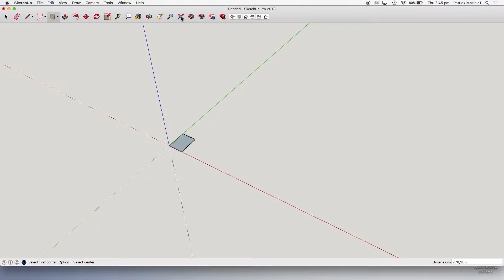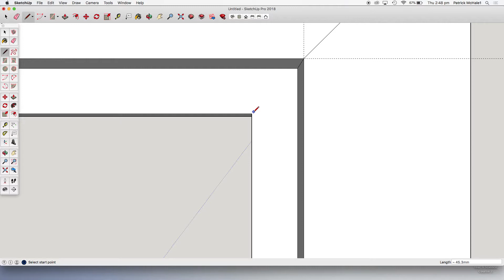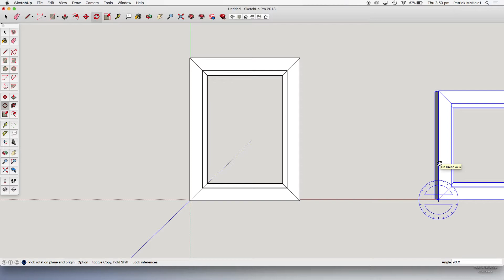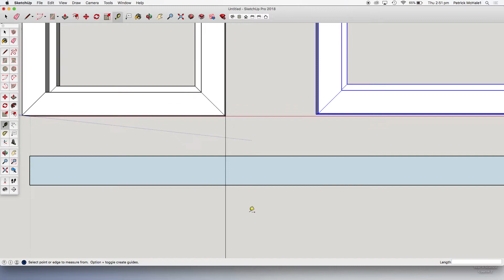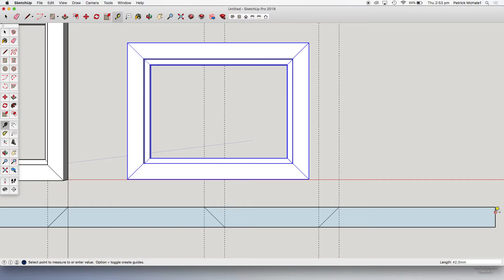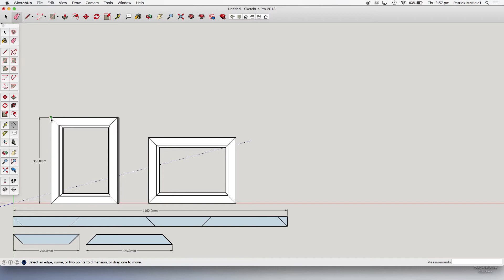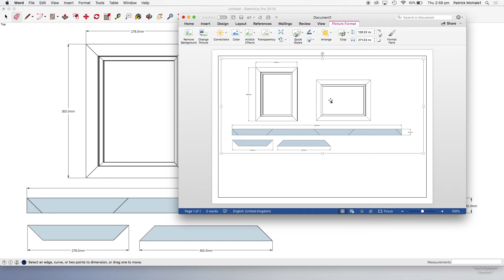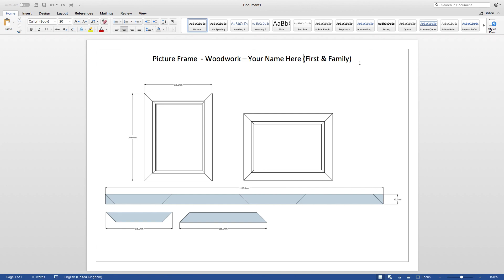Picture Frame Video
No audio in this video.
All dimensions are in the bottom right hand corner.